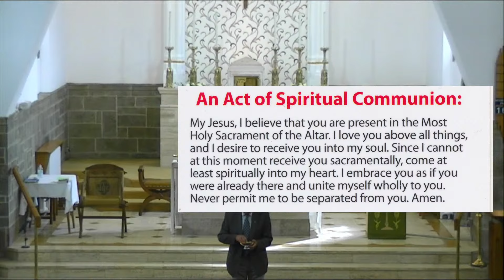Morning Prayer and Service of the Word - Tuesday 25th June